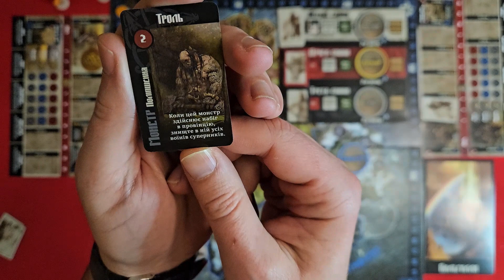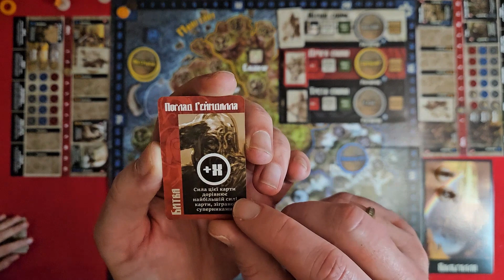BLOOD RAGE (ЛЮТЬ КРОВІ) українською. Гра на двох. Частина 1. Летсплей.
Перша Епоха у настільну гру Лють Крові. Ілля виривається по очкам.